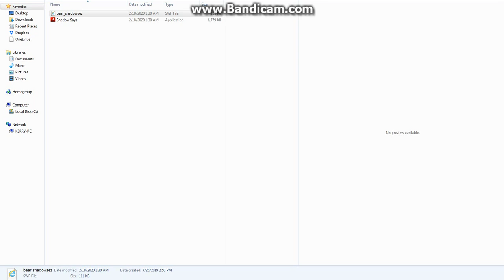(playhousedisney.com Flash Game) Bear in the Big Blue House - Shadow Sez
I play (and fail at) Shadow Sez, which is an old flash game from playhousedisney.com in the early 2000s. I'll be uploading more flash gameplay footage of many other things soon too. I remember being super creeped out by the fail response in this game (when you her "aww", and shadow puts her head down). My mom was too, believe it or not. Anyways, enjoy.

These videos are for nostalgic purposes and are therefore made for everyone, not specifically kids or adults.